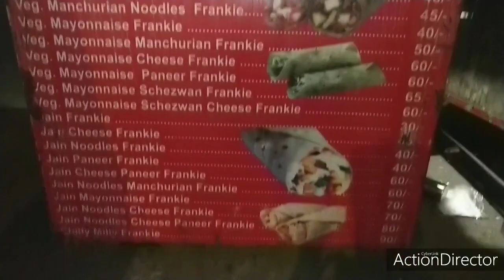Rs 25 Frankie stall at Borivali | Cheese Noodle Frankie | Mumbai Street Food